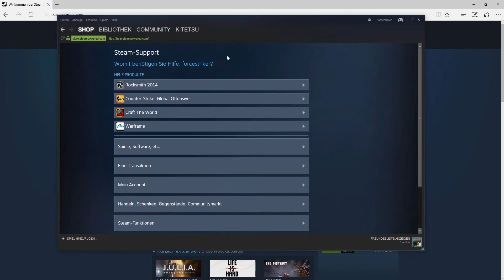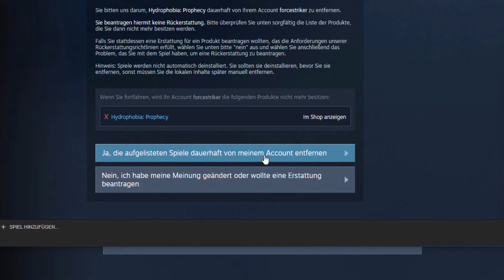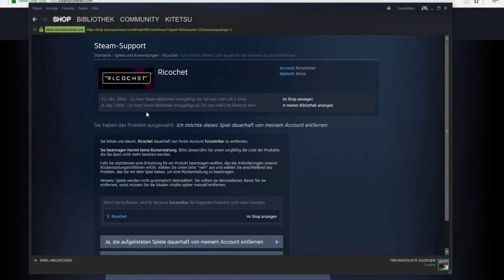Spiel aus der Steam Bibliothek löschen | Delete Game from Steam library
Auf diesem Kanal gibt es weiterhin unsere LiveStreams! Hallo Leute,

in diesem Video erklärt euch Tobias, wie ihr ein Spiel oder Programm endgültig aus eurer Steam Bibliothek löschen könnt.

Das Löschen auf diesem Weg ist endgültig, also passt auf was ihr löscht.

Die Funktion ist gegen Ende 2015 bei Steam hinzugefügt worden und ganz gut versteckt.

Hey Guys

In this video, Tobias will show you, how to delete a game from the Steam library. The game will be deleted finally. So take care of what you delete.
This feature was added at the end of 2015 in Steam and is a bit hard to find.

-Software:

Windows 8.1 / 10

Microsoft Office

- Hardware:

Notebook = MSI GT70-2OD * n
Maus = Logitech G400 * n
Tastatur = Logitech G110 * n
Stativ = Hama Dreibeinstativ
Kamera = Microsoft Lumia 1020
Micro = Rode NT-1A
Mischpult =XENYX 802
Monitor = Würg...   →   Link folgt nach Neuanschaffung!
2x Nas-HDD

- Credits:

Intro   →   TwiFeedo
Intro-Music   →   Vitaliy Zavadskyy

- Anmerkungen:

Mit "*" gekennzeichnete Links sind die  mit denen ihr uns aktiv unterstützt! Dies kostet euch keinen Cent mehr!
Aber letztendlich ist es natürlich euch überlassen wo ihr bestellt.

Mit "n" gekennzeichnete Links sind Nachfolger der Versionen die ich habe.